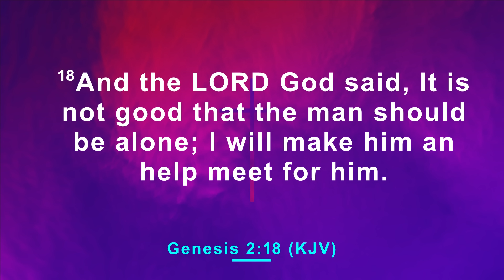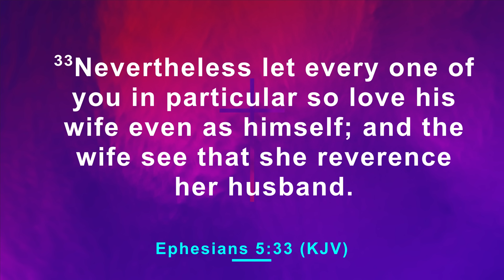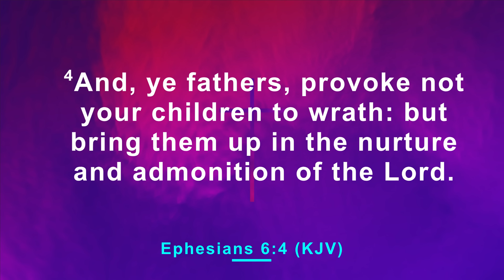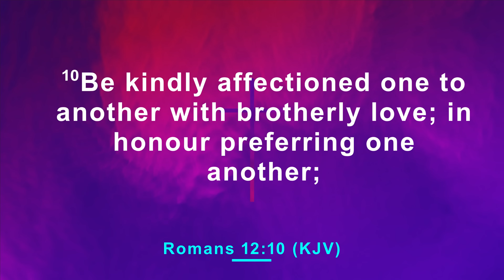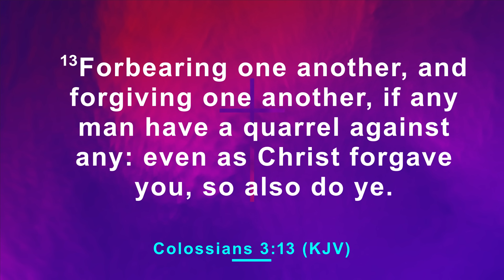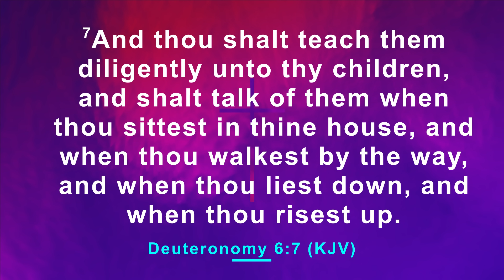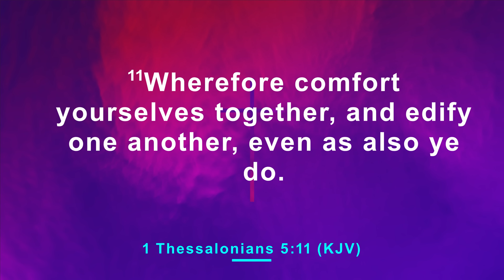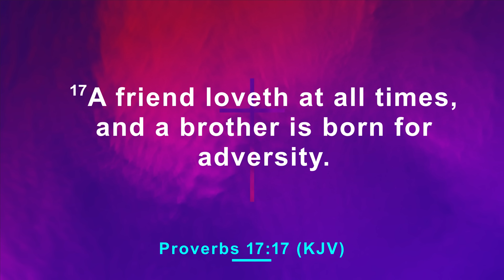FAMILY WEEK 2024